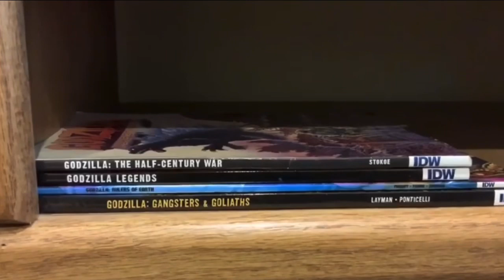Bloopers of 2019